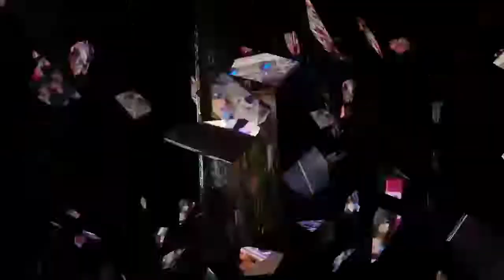Chocolate Factory | 012119 SIB (RAF)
Hey Guys! I'm Raf, sorry sa bump HAHA sorry din yan lang yung navideohan koHAHA naubusan na kasi ng space yung phone ko eh HAHA😅.